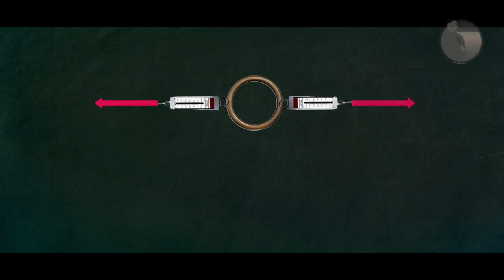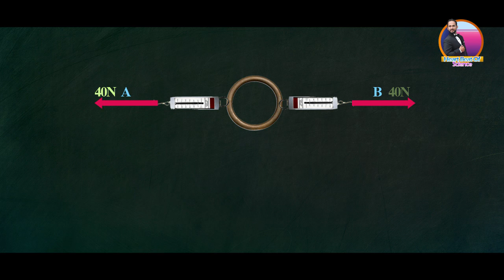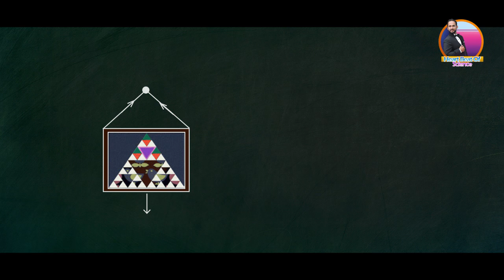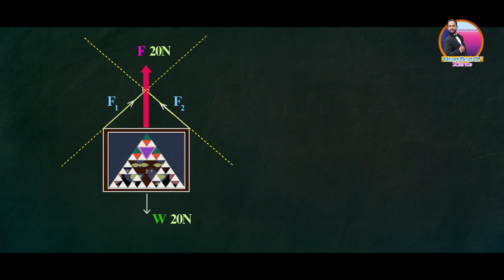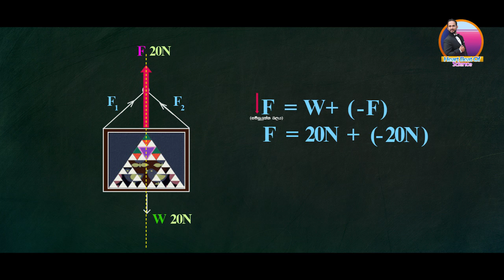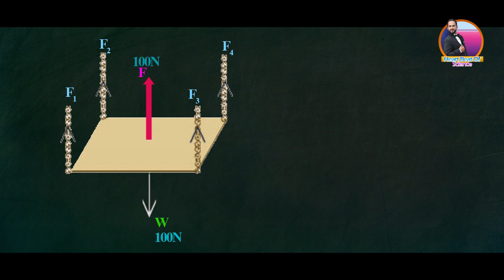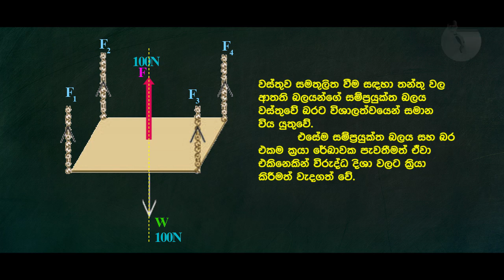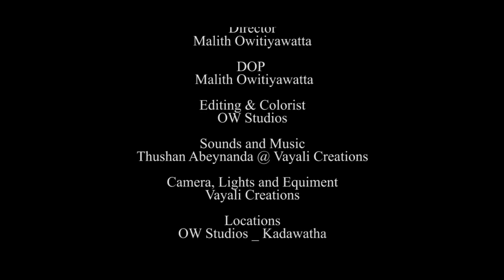Mevan Senarathna _Grade 10_Science_Equilibrium of forces _(බල සමතුලිතතාවය)_Episode 09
Director
Malith Owitiyawatta

DOP
 Malith Owitiyawatta

Editing & Colorist
OW Studios

Thushan Abeynanda @ Vayali Creations

Camera, Lights and Equipment
Vayali Creations

Locations
OW Studios _ Kadawatha

Lecture
 Mevan Senarathna